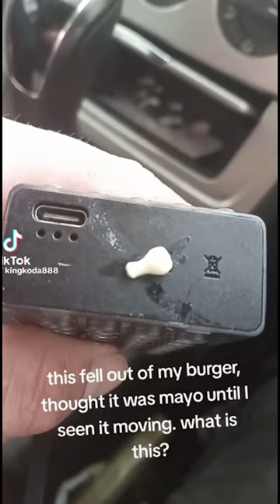Avoid Fast Food Burgers 🤮